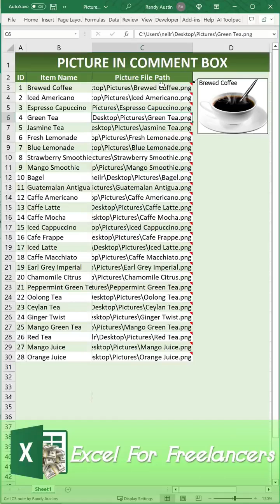How To Create A Picture In A Comment Box In Excel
In this I will show you how to put a picture in a comment box for a list of pictures in a list

About Us:
I help Microsoft Excel enthusiasts turn their passion into profits so they can earn passive income using their skills without having to trade time for money.
I love making these videos for you each and every week. A great way of supporting Excel For Freelancers to keep this training free each and every week is by supporting us through one of the amazing products offered that will help you skyrocket your Excel Skills and reach your dreams.

New Training Video Uploaded Every Tuesday And Saturday!
Thank you very much for your continued support,
Randy Austin